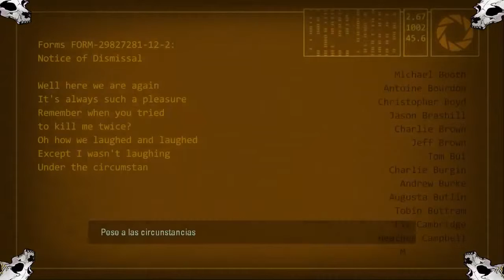Let's Play Del Modo Historia / Portal 2 / Parte 15 FINAL HD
Llegamos el final de la historia de Portal 2 un gran juego con una gran jugabilidad .lo disfrute mucho y mas con mis amigos gracias a los que acompañaron en esta serie ,les mando un saludo grande a todo Una nueva historia ,una segunda parte de un juego que nos sorprendió,estoy hablando nada mas y nada menos de Portal 2
una especie de continuación del Portal
continuamos siendo Chell, un sujeto de pruebas de las instalaciones aperture despertando des pues de 60 años si mal no me equivoco,las mecánicas aun se man tienen pero sea mejorado y nuevos retos que nos harán pensar mas todavía,espero que les guste este gran juego y espero que me acompañen en esto que estoy emocionado de jugar :D